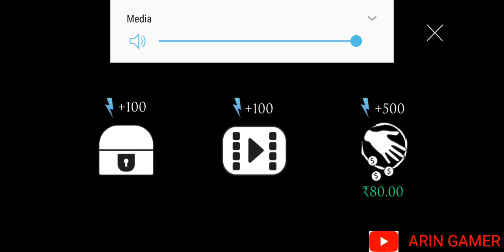House of fear 2 Another World in Full Gameplay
House of fear is a game where you have to escape from the house of honted

App store ➡️